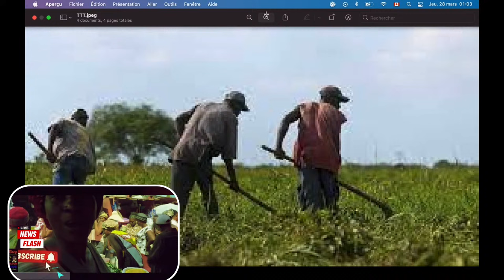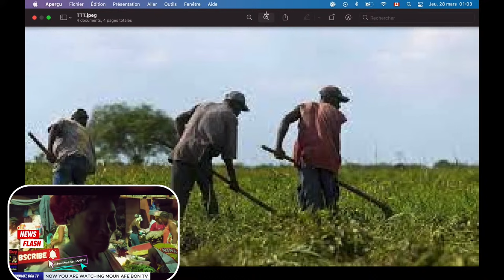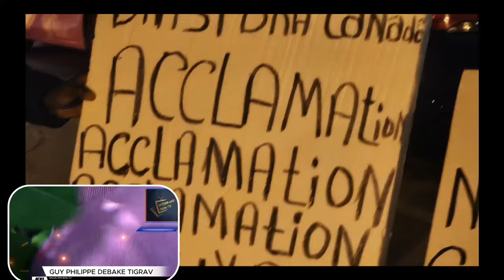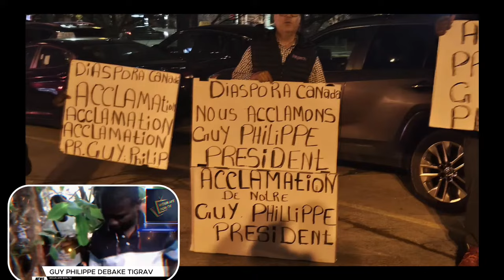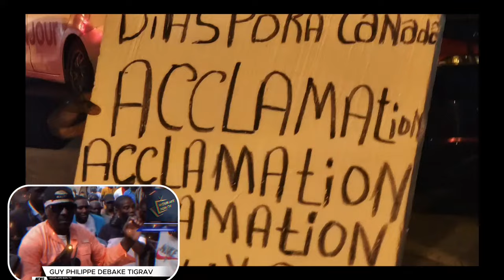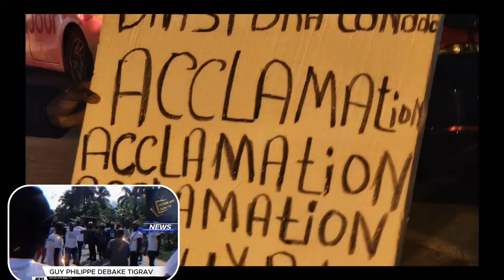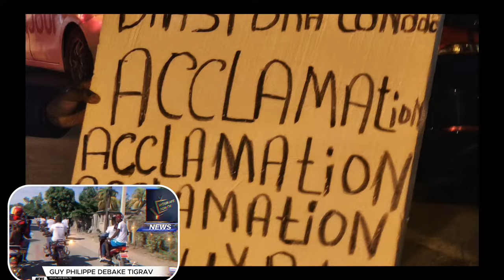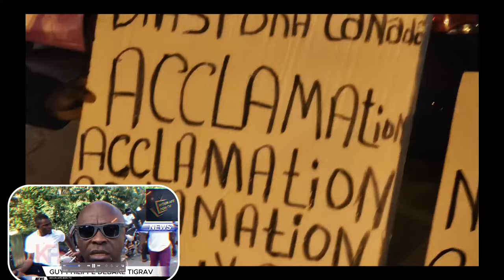28mars VAN VIRE!YON DIPLOMATE AMERIKAN MENASE Guy Philippe/DECHOUKAJ NAN PLIZYE AGAZIN/REVOLISYON ye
BONJOU TOUT MOUN MEN LIEN OU MIM KI TA VLE VOTE voici le lien WYCLEFJEAN GUYPHILIPPE MANIFESTATION fernandokanaldo KOMISERICHEMEON BOSEBANDE GUYPHILIPPE shortsa bsap p MARKYKESSA HAITI GUYPHILIPPE#claudejoseph
ACHRAFAKIMI#vitelom#fadh#IZO pnh komisemuscadin vitelom#haiti#PRESIDENTJOVENELMOISE ARIELHENRy#
cloche la sonne si haïtien pa leve kanpe nap disparet/yonn nan kolonbien dekare se pou  Grande puissance  yo tap travay flash
BONNE NOUVEL MET NEWTON ST JUSTE MANDE BIDEN POU ENQUET SOU BANK DOMINICAIN NAN LANMORT PREZIDAN JOVENEL /Dimitri Herard dio peur pou vi
SEZISEMEN TOTAL DR Claude Joseph DEPLIME VOLE YO JISTIS POU JOJO
pep la mane Depa Ariel Henry prese prese jistis pou peyim jistis pou jovenel
PKONTELI TOUT LES MAB TV PARTAGE VIDEO SA SVP LI IMPORTANT MERCI

1AVRIL LAPOLIS ARETE YON HOME D'AFFE  KI KONN  HT ZAM BAY NEG 400MAWOZO/ARNEL BELIZE PA KA JWEEN PASSEPORT DIPLOMATIK